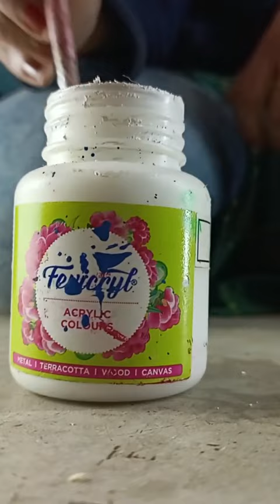𝐀𝐋𝐏𝐎𝐍𝐀 || 𝐀𝐋𝐏𝐎𝐍𝐀 𝐃𝐄𝐒𝐈𝐆𝐍